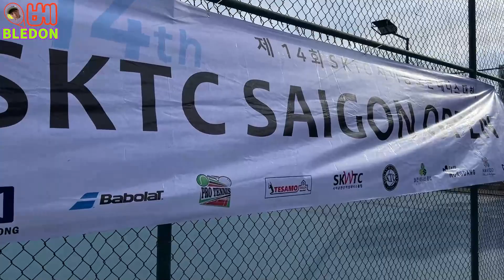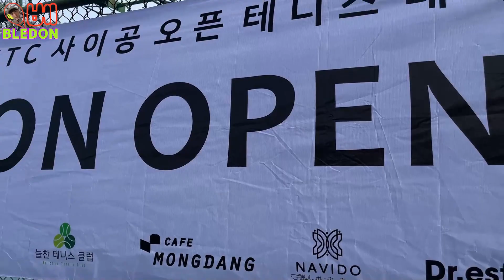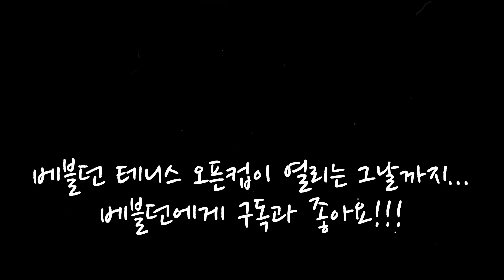베트남 테니스 교민들의 넘버 1 축제 / SKTC 사이공 오픈 테니스 대회 1편 {예선 조별 리그전 현장의 순간)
안녕하세요.
베트남에서 테니스 치는 남자 베블던입니다.

오늘은 베트남 테니스 교민들의 가장 큰 넘버 1 축제
바로 SKTC 사이공오픈이 진행되었고, 그 치열한 현장에 베블던도 처음 오픈부를 참가해 보았습니다.^^

SKTC 사이공 오픈 예선 경기 그 현장 함께 보시죠~